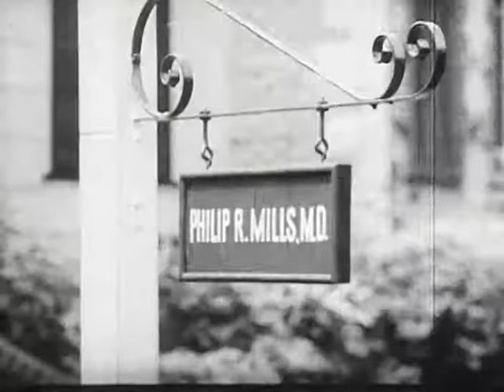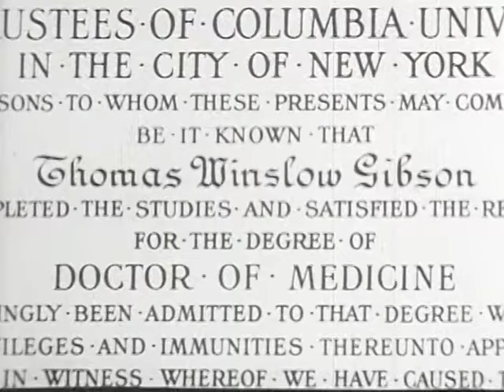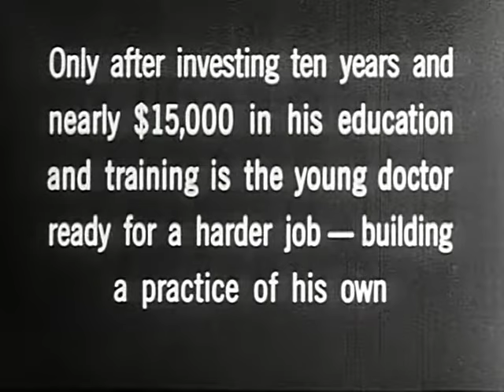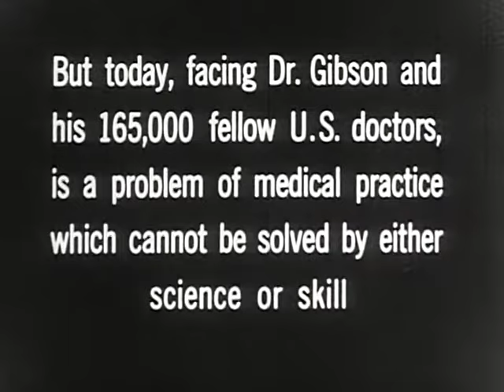Men of Medicine (American Medical Association, 1938)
This is the story of doctors' and scientists' training, practice, research, discoveries, and place in the community and the wider health care system. The role of the federal government in funding medical care for those who can't afford it is presented as well, with proponents of socialized medicine, cooperative medicine, and complete nonintervention as advocated by the American Medical Association addressed. Shots include: medical students in classrooms, graduation exercises, physicians' shingles, ambulance, white blood cell test with tally sheet, surgery in a theater, free clinic waiting room during the Depression, poor rural people, speeches by Morris Fishbein and Thomas Parran, Jr., sterilization equipment, basal metabolism machine, hydrotherapeutic baths, artificial fever chambers for syphilis cures, jugs of vaccines in warehouse, and exteriors of the American Medical Association in Chicago and Walter Reed Hospital in Washington, D.C.